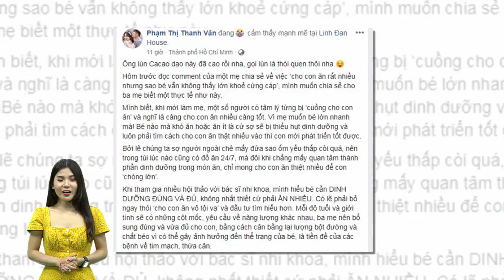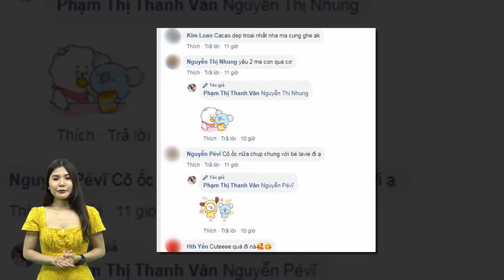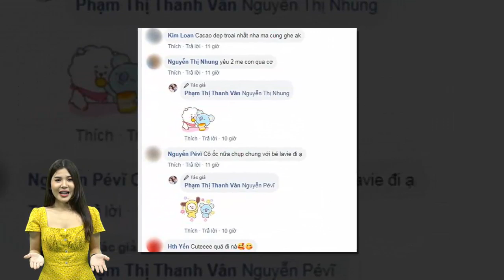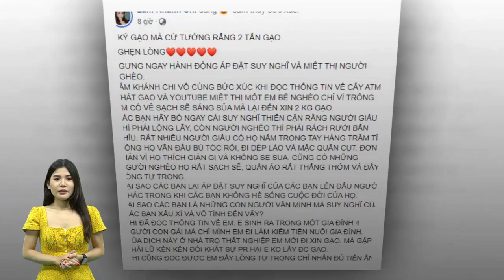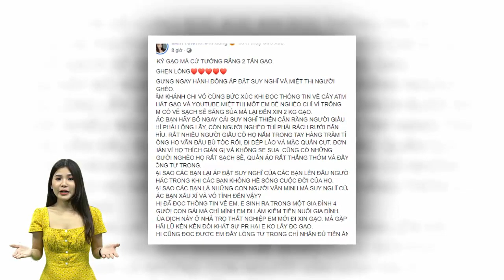Quách Ngọc Tuyên ghé thăm, chia sẻ tình trạng hiện tại của nghệ sĩ Mạc Can